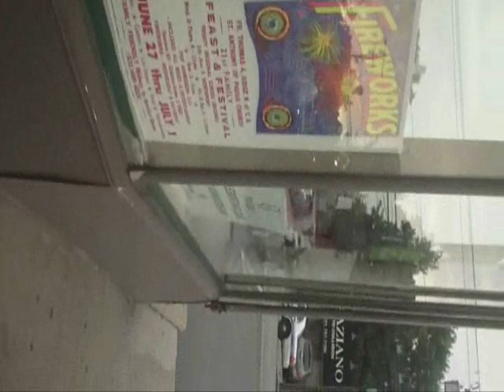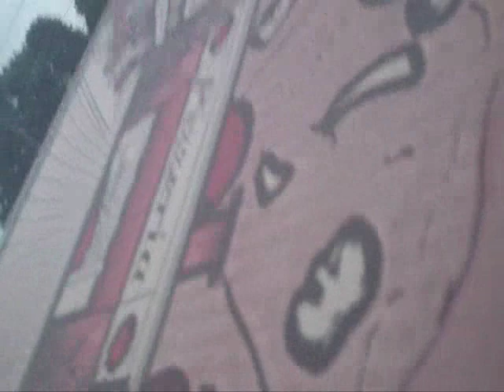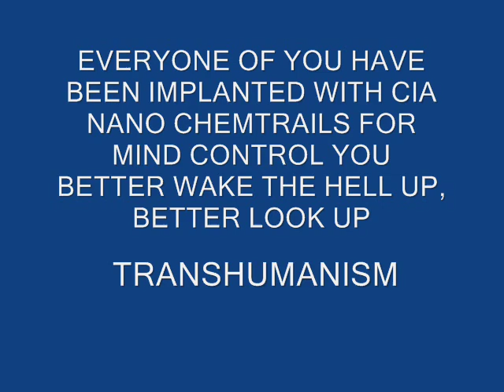VA CIA NSA WAR CRIMES JUSTICE - CRIMES AGAINST HUMANITY